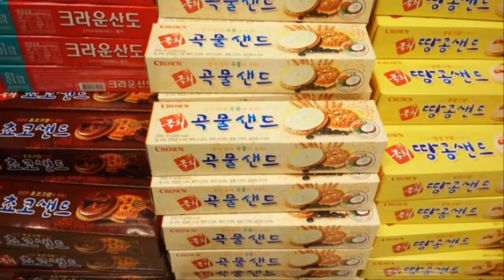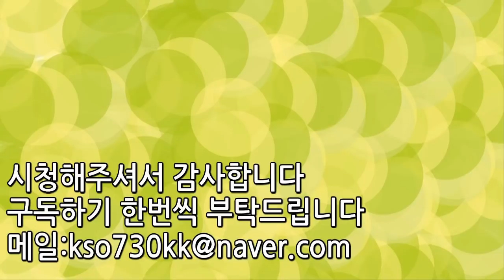아버지들이 술마시면 사오는것들 TOP5